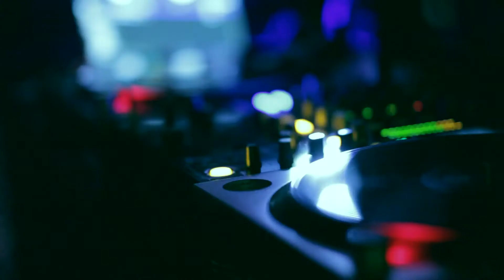Too Future Series | Vol. 9 | J-Louis & Diversa @ Beauty Bar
In The Loop Productions

Too Future Series | Vol. 9 | J Louis [Soulection], Diversa, DJ Earn Money, Risky Ricky [Them Flavors], and more!!

Beauty Bar Chicago
1444 W. Chicago Ave.

| SUPPORTED BY |

Too Future.

Video by:
Steph MacDonald